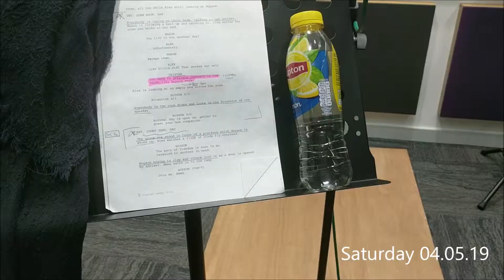UNNATURAL SELECTION Shooting Week Two (+ Post Production) | Video Project 2019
Second week of filming on Unnatural Selection, as well as my ADR session during post-production.